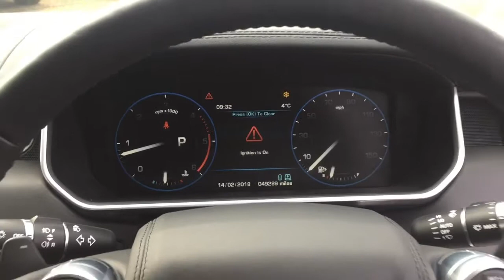LAND ROVER RANGE ROVER TDV6 VOGUE FOR SALE IN LUXOR